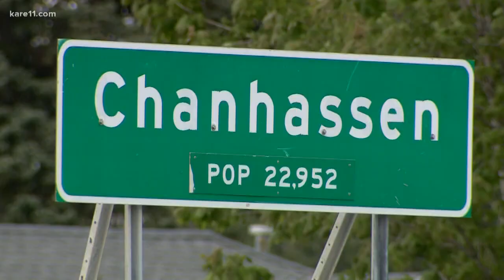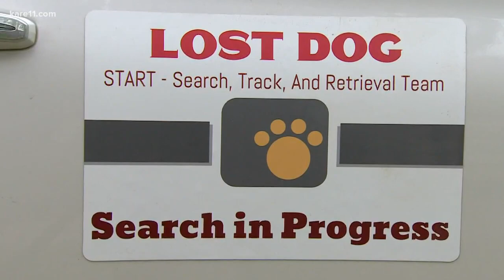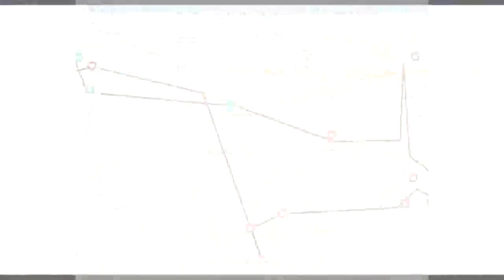Adopted dog takes 97-day walk back to foster mom (2020)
Zelda ran away from her new Chanhassen owners and found her way back to St. Paul.